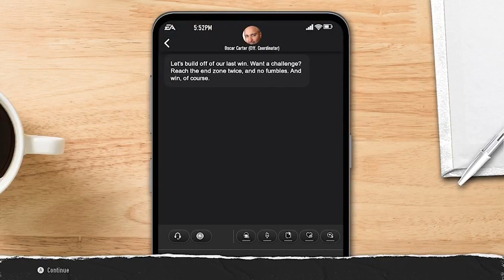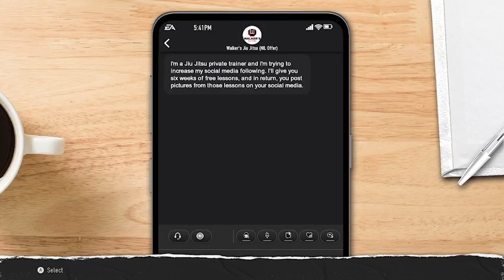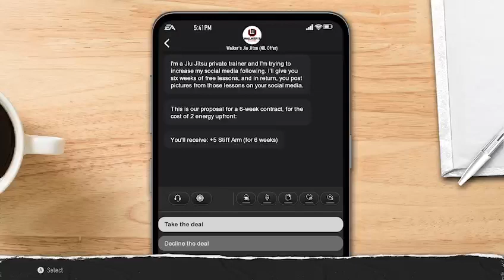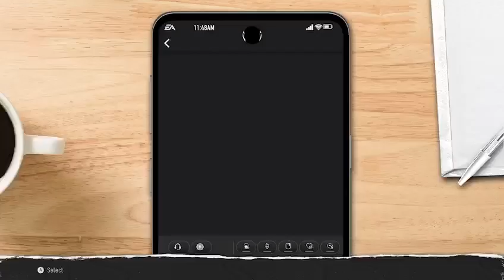Paul Random HB RTG Yr 2 Episode 5 (Sophomore Season Begins).